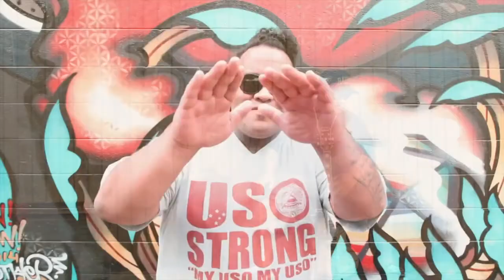2015 BOOMBOXX MUSIC JUMP-OFF (promo video)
This is the promotional video for our
"2015 BOOMBOXX MUSIC JUMP-OFF"

...which will be going down LIVE @ BAR DELUXE
SATURDAY, January 31st 2015 with performances by: